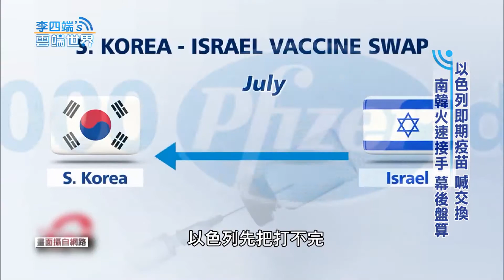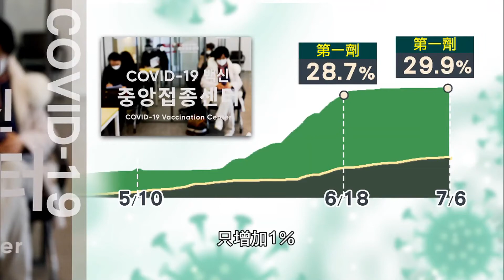以色列即期疫苗 喊交換 南韓火速接手 幕後盤算【李四端的雲端世界】